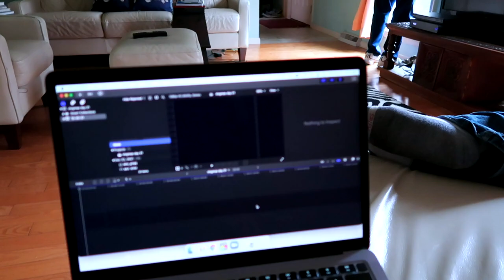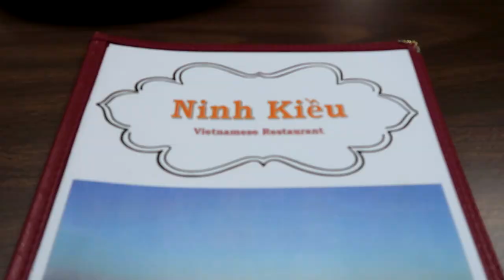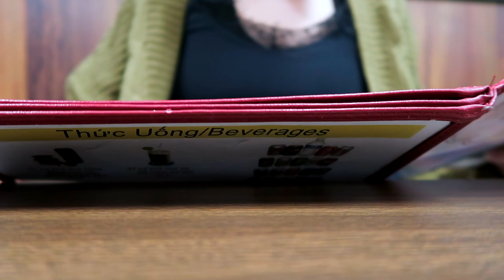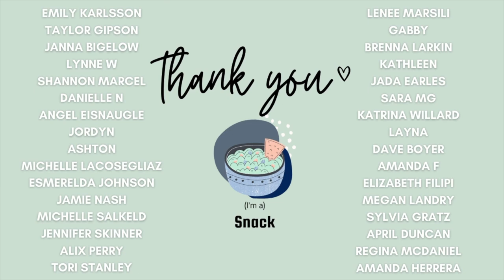DEC 22 VLOG | spending time with my dad, eating pho + playing pool [vlogmas 2021]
Spending time with my dad, eating pho, and playing pool.

t h a n k. y o u  t o. m y  p a t r o n s
✧ [caution] hot tea ✧
Andrea Mehta
Katie Hill
Sandra Rae
Patti Henger

✧ [i'm a] snack✧
Lenée  Marsili
Gabby
Brenna Larkin
Kathleen
Jada Earles
Sara MG
Katrina Willard
Layna
Dave Boyer
Amanda F
elizabeth filipi
Megan Landry
Sylvia Gratz
April Duncan
Ashton
Michelle Lacosegliaz
Esmerelda Johnson
Jamie Nash
Michelle Salkeld
Jennifer Skinner
Emily Karlsson
Taylor Gipson
Janna Bigelow
Lynne W
Shannon Marcel
Danielle N
Angel Eisnaugle
Jordyn
Regina McDaniel
Alix Perry
Tori Stanley
Amanda Herrera

✧ [warm like a] cozy blanket ✧
Karen Farrell
Micky Stewart
Katina Deates-Williams
Ashley Cardy
Jess M
Jaime Wright
Kayla Letendre
Kristen Cheney
Shannon Mulligan-Mayernik
Ashley kaus
Pammy Kelley
Danielle
H A N N A H
Missy Guay
Darlene Boudwin
Courtney Karek

✧ [the whole package] reading nook ✧
Neisha
Starrlyn Craigue
Michelle Berger
Angie
Natalie N Johnson
Elizabeth Gordon
Heather Roller
Jennifer N Holley
Heather Surette
Mayghen Monasco
Kayla Marie
Rayna Ritter
Ellie Moffat
Lacey Swafford
Jessica Stump
Sharon Dwyer
Debbie Bellows
Megan Grimmick
Sarah MacIsaac
Ashley Jones
Mary Sargeant Calero
Sharon Angle-Boyer
Amber Pineau
Karen Mango
L Burton